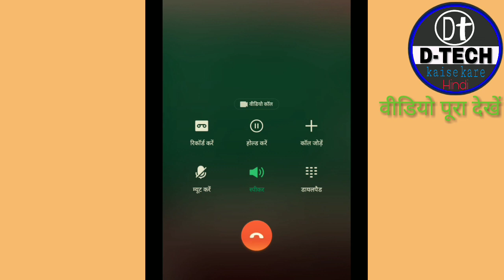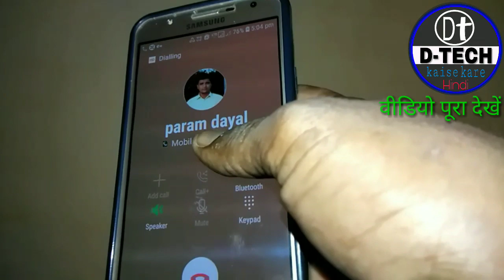How to set Jio Caller Tunes service free .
How to set jio caller tun.
Set jio tune free.
Set caller jio tunes free.
How to set jio caller song free.
How to set  jio caller ring ton song
Jio caller tunes kaise set kare.
Jio caller tunes kaise lagaye free me
Jio tun kaise set kare
Jio me gana kaise lagaye
Jio me apne man pasand ki calker tunes kaise lagaye.
Jio me gana kaise lagta hai free